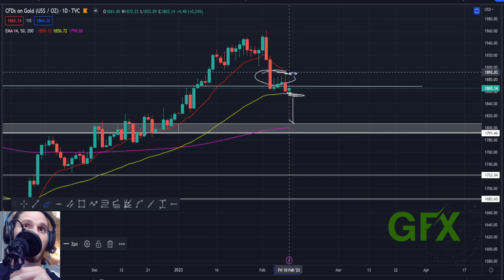Gold Technical Analysis Feb 13, 2023